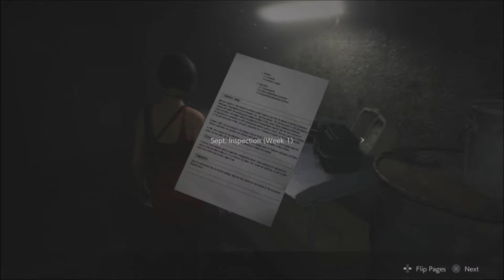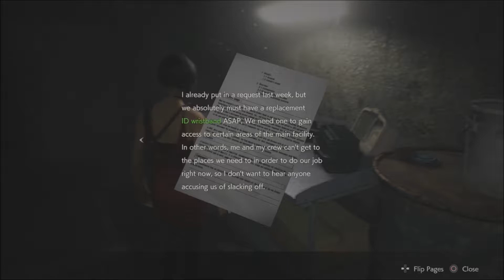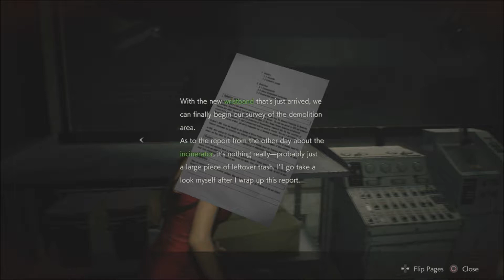Ada Time-Let's Play Resident Evil 2 Remake Part 9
On his way to start his new job at Raccoon City Police Department Leon S. Kennedy stopped to fill gas and while doing so saw that zombies are out around and met Claire Redfield and together went to the station.  Now trying to escape and survive how will they make it!
Time to be everyone's favorite mercenary